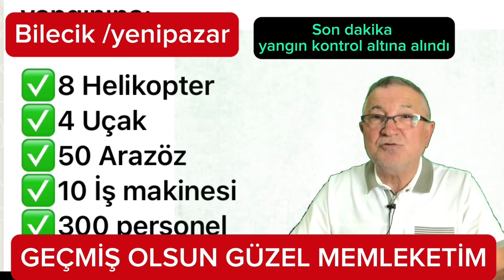Bilecikte orman yangını